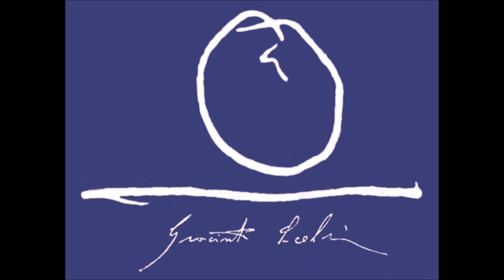Giacinto Scelsi - Hyxos - Jen McLachlen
Jen McLachlen, alto flute, and Alan Shinn, percussion, at the Mary Jeanne van Appledorn 2014 Festival of New Music.

I was 7 months pregnant during this performance.  That coupled with my flourishing Graves' disease made breathing quite difficult!